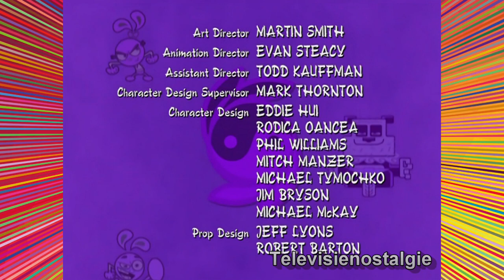Yin Yang Yo aflevering 06b een imaginaire impassie